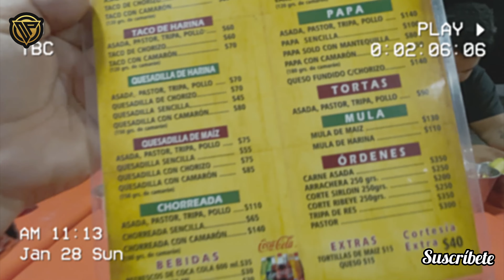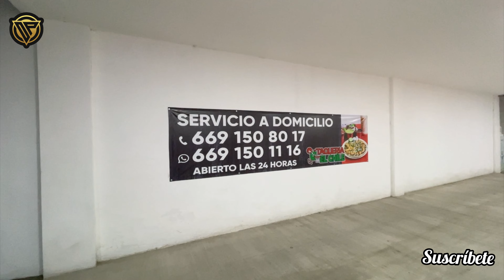Taqueria EL CHILE en la zona dorada de Mazatlán que comer en la zona turística de Mazatlán malecón